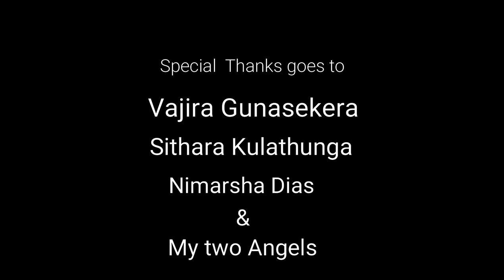Himali Gunasekera with her eldest Dareena gunasekera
Traditional dance
By  Himali Gunasekera
(Mrs Sri Lanka For Mrs Globe 2016 / Mrs Sri Lanka for Mrs Worldwide Internationaal 2017)